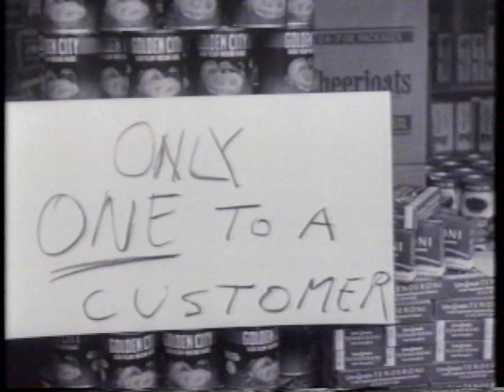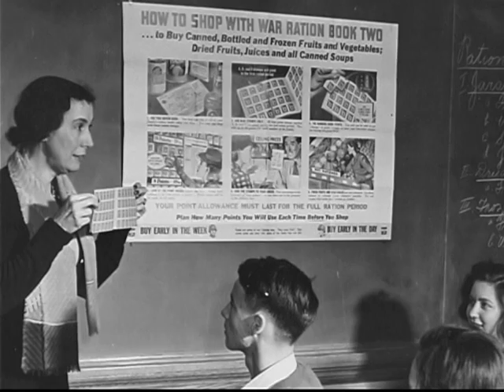The Greatest Generation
The Greatest Generation - FDR Presidential Library 2005 - Video 356 - The Franklin D. Roosevelt Presidential Library and Museum and the National Park Service salute the men and women of World War II, both in the service and on the home front. The film uses battle footage, photos, film of FDR and audio. included is the Day of Infamy speech, the D Day Prayer and the Four Freedoms.